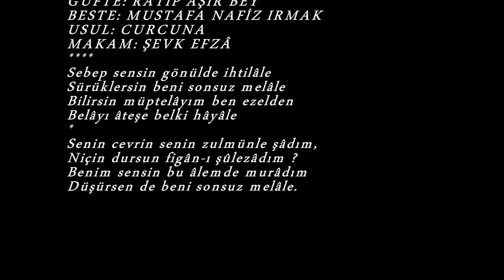Nurten DEMİRKOL-Sebep Sensin Gönülde İhtilâle (ŞEVK EFZA)R.G.Y.V.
SOLİST:
*NURTEN DEMİRKOL*
VİDEOYU YAPAN
*RECEP GAYRETLİ*
GÜFTE: RATİP AŞİR BEY
BESTE: MUSTAFA NAFİZ IRMAK
USUL: CURCUNA
MAKAM: ŞEVK EFZÂ
Sebep sensin gönülde ihtilâle
Sürüklersin beni sonsuz melâle
Bilirsin müptelâyım ben ezelden
Belâyı âteşe belki hâyâle
Senin cevrin senin zulmünle şâdım,
Niçin dursun figân-ı şûlezâdım ?
Benim sensin bu âlemde murâdım
Düşürsen de beni sonsuz melâle.